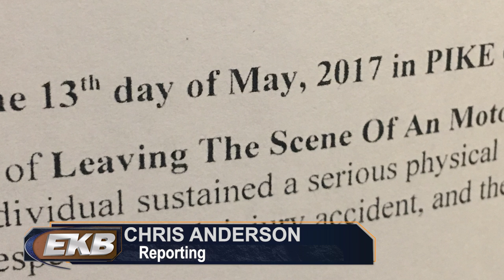Pike man charged with fleeing from fatal crash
The grand jury in Pike County charged a man this week for allegedly fleeing the scene of a wreck that resulted in another man’s death. EKB News Reporter Chris Anderson spoke to law enforcement officials about the case. He has this report.